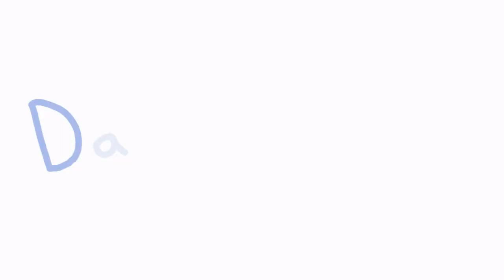Father and Son.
I talk about the relationship between father and son, namely mine, having lost my father at a young age. The relationship between a father and son has a dramatic effect on our lives and our societies as a whole, whether people have a father, do not, lose them early - whatever! The father and son relationship is key to everything upon which our civilizations are built.

PLEASE consider supporting this channel - even $1 helps...

To support via Bitcoin:
🔵 ► 1L1Hyf5y4hZ1BQUCfYAzjMnAuATmN6jns6

MERCH!